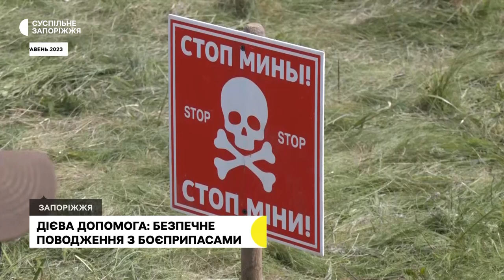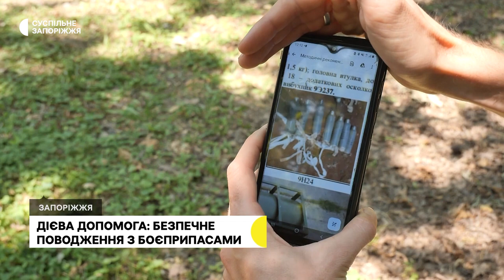Дієва допомога в Запоріжжі: що потрібно знати про мінну безпеку | Прифронтове інтерв’ю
У Запоріжжі та області рятувальники витягають з води та знаходять на суші залишки боєприпасів, снаряди часів Другої світової війни. Через підрив окупантами Каховської ГЕС, відбувається обміління Дніпра, тож на зовні з'являються всі ці боєприпаси. Окрім цього активно набирає обертів тенденція перетворювати безпечні залишки вогнепальної зброї, ракет тощо в артоб'єкти. Чи безпечно це, і який алгоритм дій при виявлені потенційно небезпечних предметів інструктор з мінної небезпеки Владислав Семивол розповів в інтерв'ю Маргариті Галіч.